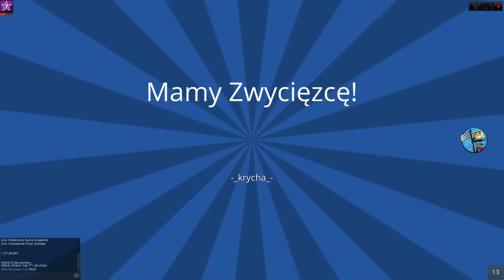Kogama - Crazy Parkour! cz1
Hej ;)
Przesyłam pierwszą część dośc trudnego parkouru ;)